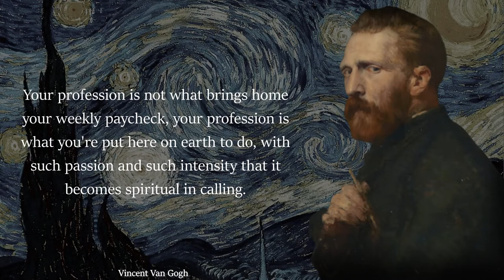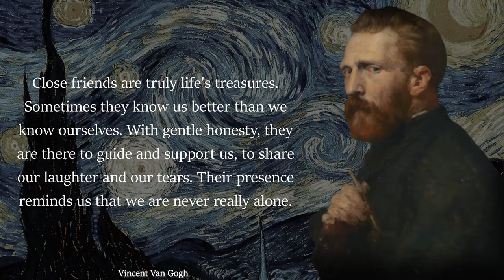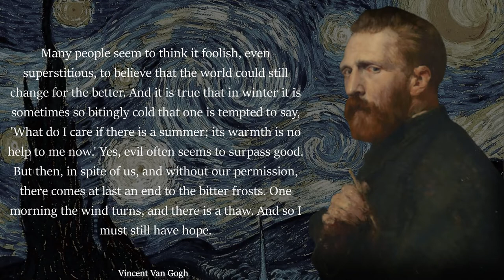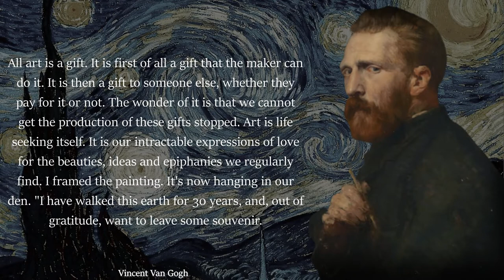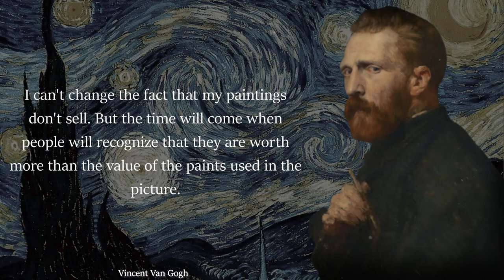Vincent Van Gogh Quotes That Can Change The Way You Think | Great Quotes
Beautiful Vincent Van Gogh Quotes

Vincent Willem van Gogh (30 March 1853 – 29 July 1890) was a Dutch Post-Impressionist painter who posthumously became one of the most famous and influential figures in Western art history. In a decade, he created about 2,100 artworks, including around 860 oil paintings, most of which date from the last two years of his life. They include landscapes, still lifes, portraits, and self-portraits, and are characterised by bold colours and dramatic, impulsive and expressive brushwork that contributed to the foundations of modern art. He was not commercially successful and, struggling with severe depression and poverty, committed suicide at the age of 37.